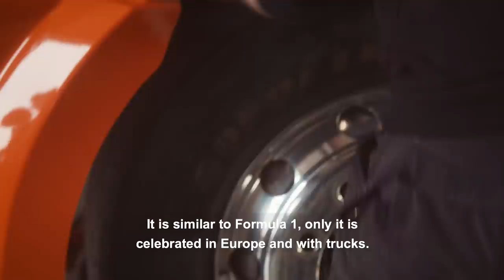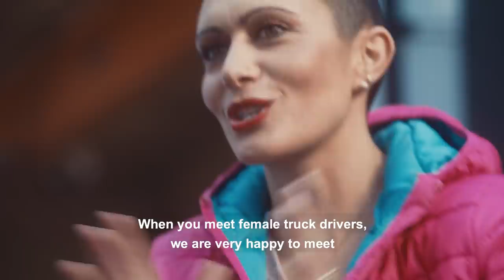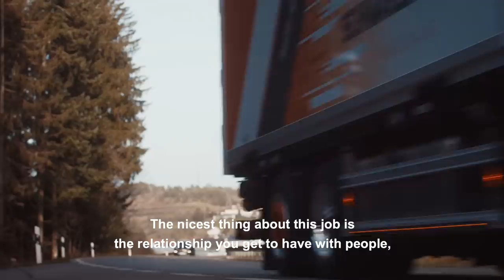Truck Queens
Three women, one big dream: to make a career in the Trucks Business.
For International Women's Day we wanted to tell the story of Judith Ehrmann, a truck racing team mechanic, Lorella Della Torre, who has carved out a career as Truck Sales Manager, and Oti Cabadas, a truck driver. Km after km, they have fought against prejudices and obstacles to lead the change of the truck world towards a reality without preconceptions and gender distinctions and pave the way for new generations of women who will find their passion in trucks.